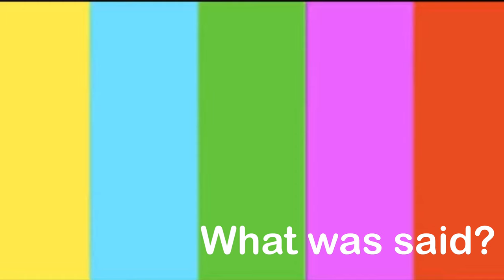FIRST VLOG: LIVING IN ALASKA AND TRAVELING HOME TO ATL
HEEEY VLOGGY VLOG!!! Super excited to share my trip home with you all and  a sneak peak of what to expect in future vlogs. I had so much fun while I was home. I hope you all enjoy!!! Be on the lookout for more of life in Rural Alaska.